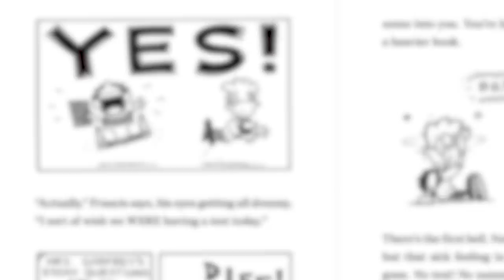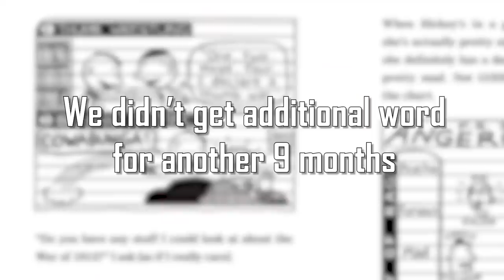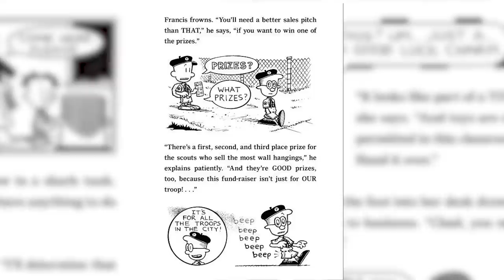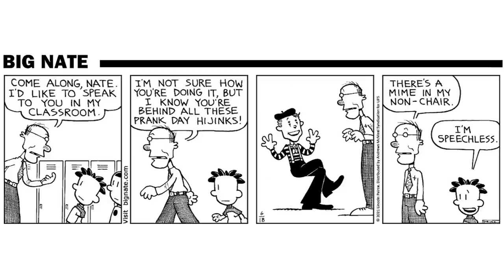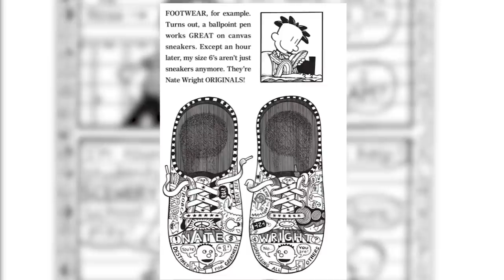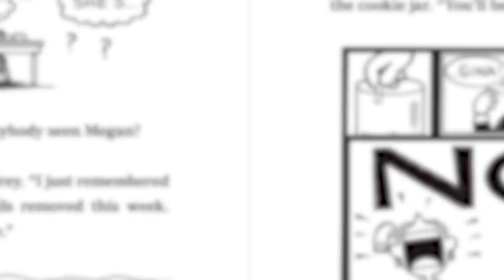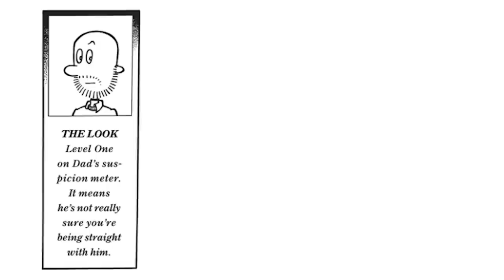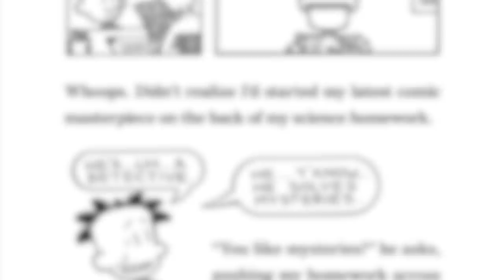Big Nate (2022): Bad Adaptation, Good Show?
Man, this really opened up a BIG gateway back to my childhood!